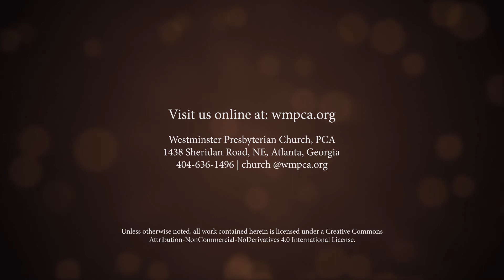Psalm 39 - Holding On in Hard Times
This is from the 11:00am service on November 20, 2022 at Westminster Presbyterian Church.  Rev. Aaron Messner preached this sermon on Psalm 39 called "Holding On in Hard Times" as part of our "Sermons from the Psalms" series.